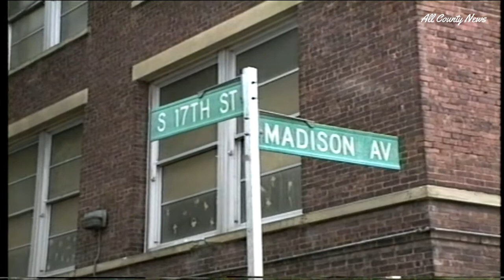Pedestrian Struck and Killed By Tanker Truck in Newark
Newark, NJ - Fatal Pedestrian Struck By Tanker Truck on 17th Street

All County News
NR-1990's